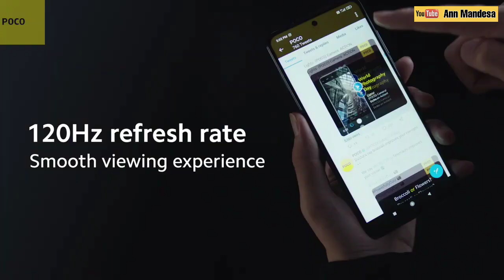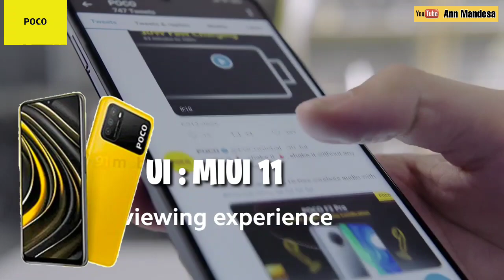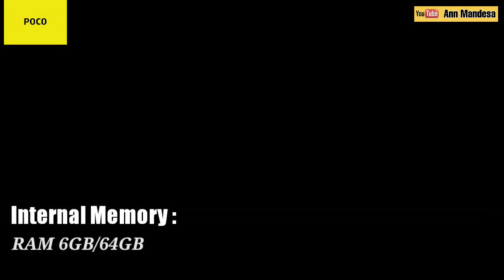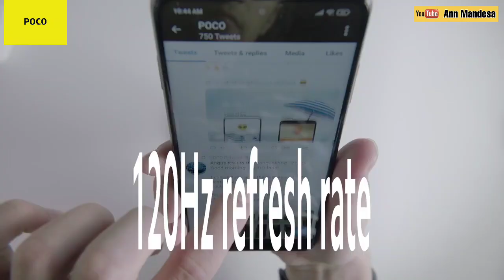Poco M3 | design Keren, 6000mah, Review Spesifikasi dan Harga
Xiaomi poco M3 | Rilis,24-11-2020, design Keren, Review Spesifikasi & Harga Indonesia

Brand Xiaomi meluncurkan smartphone terbaru nya yakni : POCO M3 penerus POCO M2, yang kaan di rilis besok tanggal 24 Nopember 2020.
Dengan design body belakang di bagian kamera sangat keren dan unik...
Dan warnanya juga keren
Berikut spesifikasi lengkap serta estimasi harganya sebagai berikut :
BODY
Dim. : 162.3 x 77.2 x 9.6 mm
Weight :
SIM type dedicated
Dual SIM (Nano-SIM, dual stand-by) + slot microSDXC
Water-repellent coating/anti air
DISPLAY / Layar :
Type : IPS LCD, 400 nits (typ) ?. Hz
Size : 6.53 inches
Resolution : FHD+ 1080 x 2340 pixels, 19.5:9 ratio
Protection Corning Gorilla Glass
PLATFORM
OS : Android 10,
UI : MIUI 11
Chipset : Qualcomm Snapdragon 662 (11 nm)
CPU : Octa-core
GPU : Adreno 610
Internal Memory ada 3 varian :
RAM 6GB/64GB
RAM 6GB/128GB
RAM 6GB/256GB
eMMC 5.1
MAIN CAMERA/kamera belakang :
Triple Camera :
48 MP, f/2.0, (wide)
8 MP, f/2.2, 118˚ (ultrawide)
5 MP, f/2.4, (macro)
LED flash
Video : 1080p@30fps
SELFIE CAMERA
Single Camera :
8 MP, f/2.0,(wide)
Video1080p@30fps
Loudspeaker, with stereo speakers
Bluetooth5.0
NFC No
USB cable port sudah Type-C 2.0, dan ada fitur USB On-The-Go
Unlock display
SensorsFingerprint (rear-mounted) & face id unlock
6000 mAh baterai from Li-Po
Fast charging 18W
Colors/warn 3 pilihan :
Black/abu-abu
Yellow
Blue